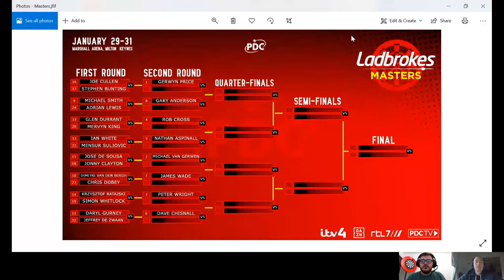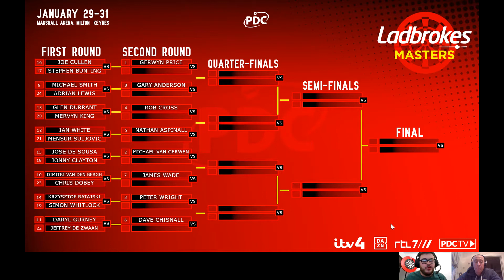"125/1 on Bunting is an insulting price" | Masters Darts 2021 | First look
Less than a month after the World Championship, the top 24 players on the planet do battle over three cracking days of action in the Ladbrokes Masters.

As normal we both fancy Dimitri van den Bergh to go well and also think Bunting is way overpriced at 125/1.

Pieman's pick - Dimitri van den Bergh 16/1.
Smido's selection - Nathan Aspinall 20/1.

Who do you fancy for the first TV tournament of 2021?